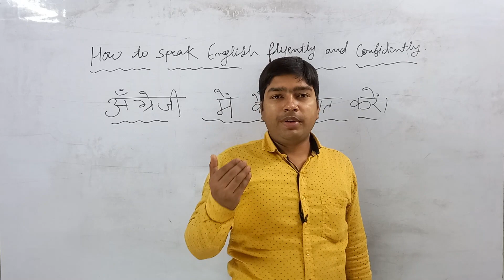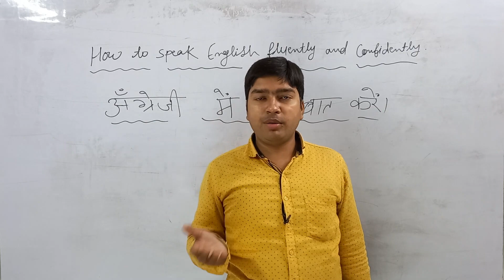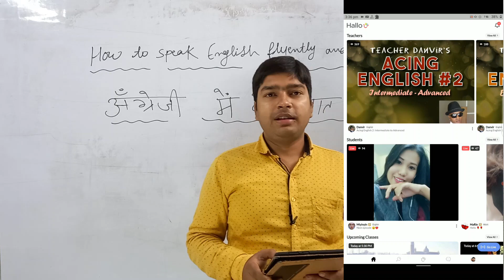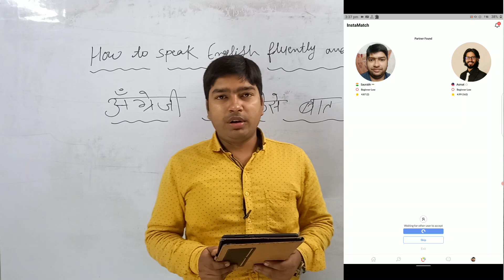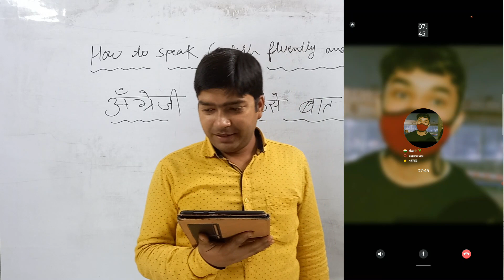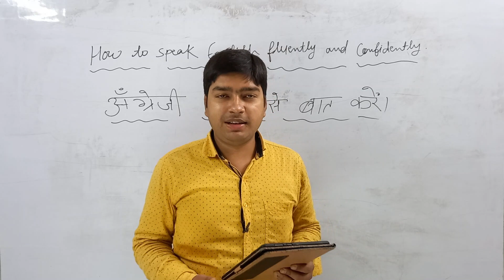English Practice Apps which I highly recommend | How to Speak Fluent English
1. Learn in Chunks
2. Sound Well Prepared
3. Converse with Native English speakers
4. Speed Reading and Reading aloud
5. Join Groups and Meet Ups
how to speak confidently english
how to speak english confidently
how to speak fluent english faster
tips to speak english confidently
tips to speak english fluently
how to improve your englishhow to speak english easily
how to learn englishchetchatspoken englishhow to improve englishhow to become fluent in english
englishspeak englishenglish speaking

 Best English Learning Apps in 2022
best appshow to speak fluent english
how to speak english fluently
how to speak english easilyhow to speak english
how to become fluent in english
how to make english fluentspoken english
english speaking speaking fluently
english fluencyspeak
english fluentlylanguage apps
english speaking app free